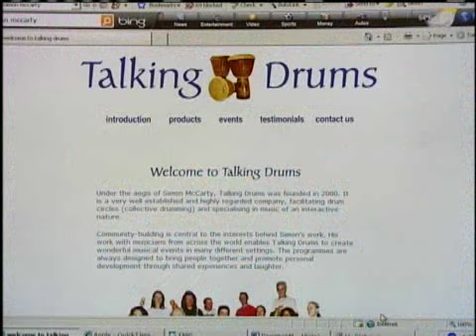Hilo TSA Nab Orphanage Leader For Child Porn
TSA at Hilo Airport turned in Simon Jasper McCarty when they found what appeared to be child pornography in his belongings. 11/10/2009. For news you need to know,